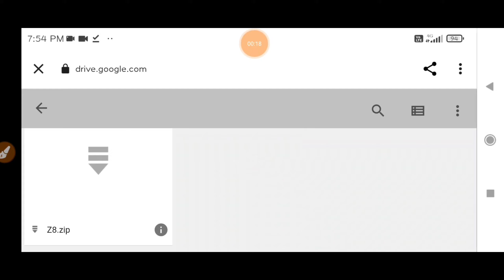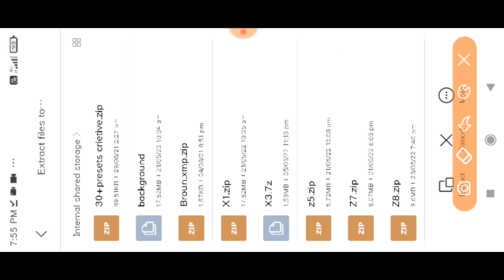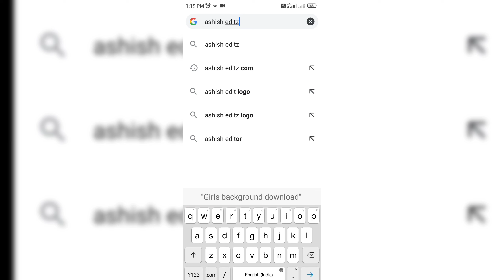How to download full hd background download 2022 new background photo editing